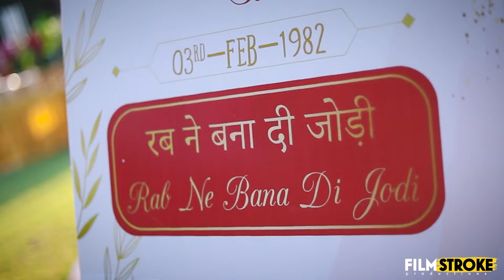Pankajbhai & Bhartiben Anniversary Teaser | Filmstroke | Filmstroke Productions